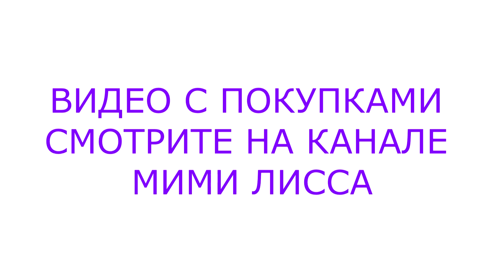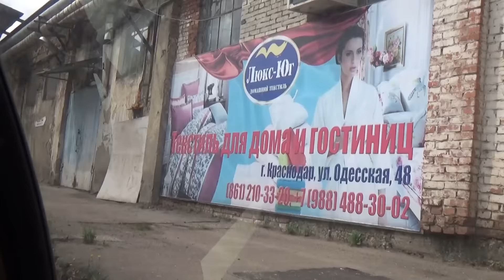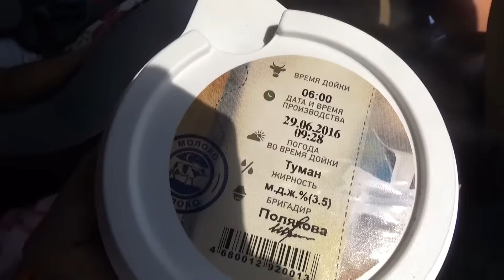ВЛОГ Долго искали где купить постельное белье ♡ Встречаемся с друзьями